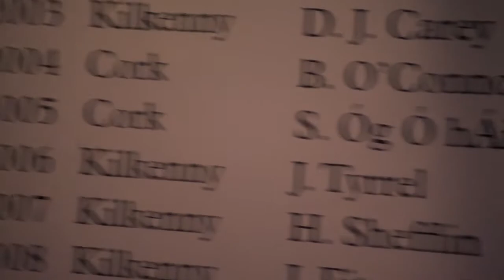Aussie Rules players Eddie Betts & Tony Armstrong FULL INTERVIEW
Australian players Eddie Betts and Tony Armstrong spoke to GAA BEO before the first test in the International Rules.